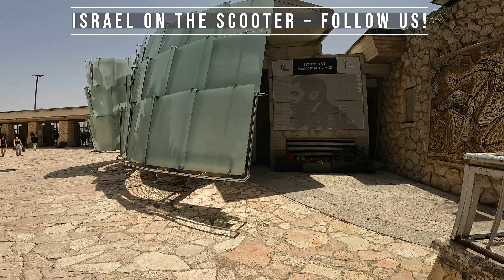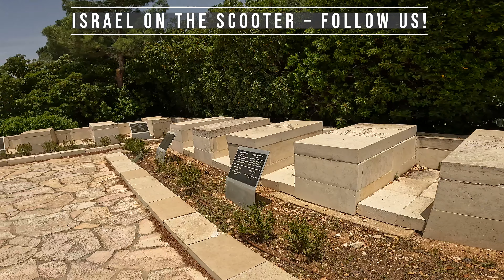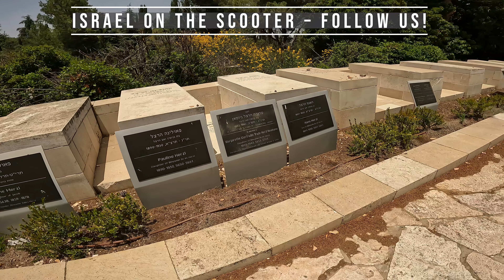Mount Herzl & Tomb of Theodor Herzl - Jerusalem / An Interesting Visit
Mount Herzl (Hebrew: הַר הֶרְצְל Har Hertsl), also Har ha-Zikaron (הַר הַזִּכָּרוֹן‎ lit. "Mount of Remembrance"), is the site of Israel's national cemetery and other memorial and educational facilities, found on the west side of Jerusalem beside the Jerusalem Forest.

It is named after Theodor Herzl, the founder of modern Zionism. Herzl's tomb lies at the top of the hill. Yad Vashem, which commemorates the Holocaust, lies to the west of Mt. Herzl. Israel's war dead are also buried there. Mount Herzl is 834 meters above sea level.